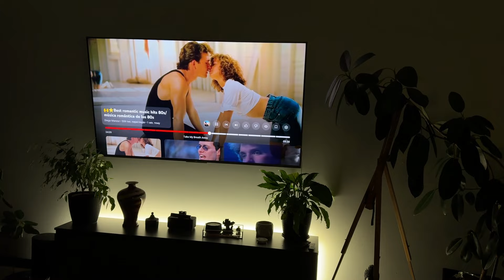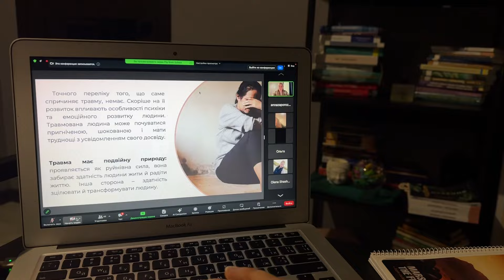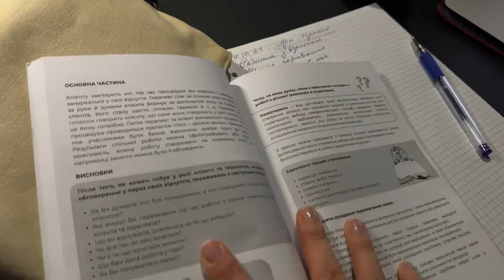VLOG#вернулась в ютуб/ поездка во Львов/ домашний влог. Запорожская Анна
Всем привет)
В этом влоге поездка во Львов, в горы, возвращение домой и ура, домашний